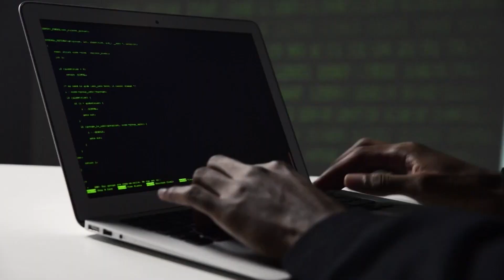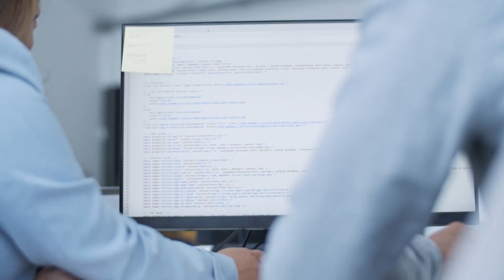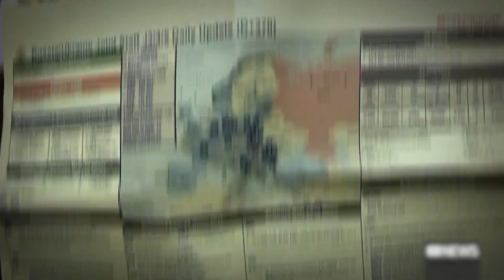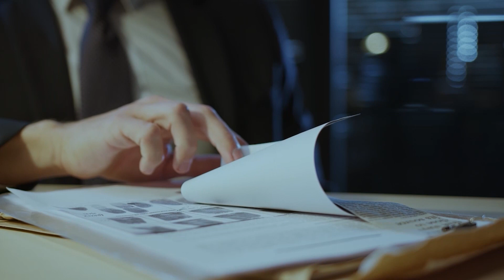Нові деталі зливу документів Пентагону | Україна сьогодні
Спецслужби США продовжують розслідувати злив документів Пентагону. Деталі у сюжеті!